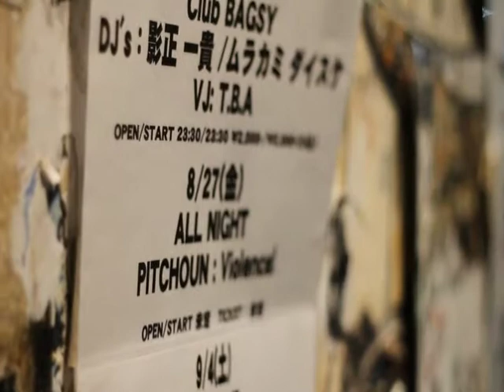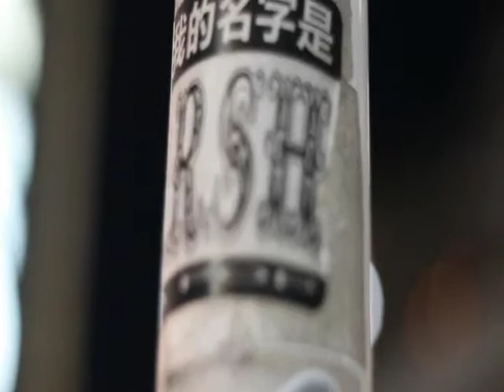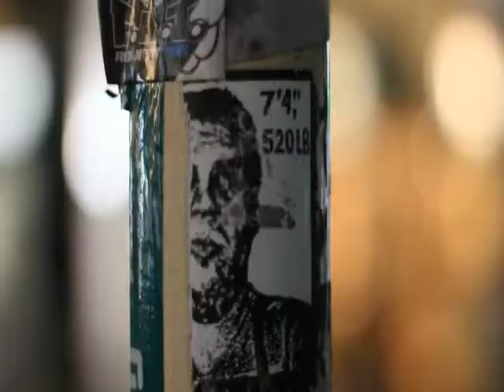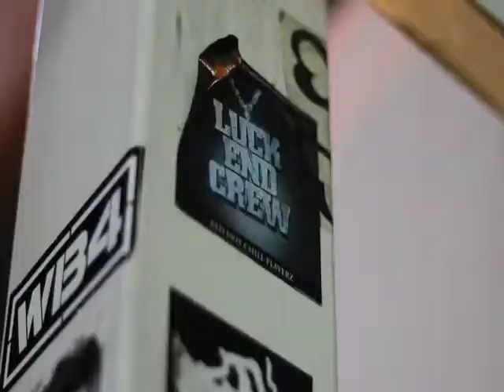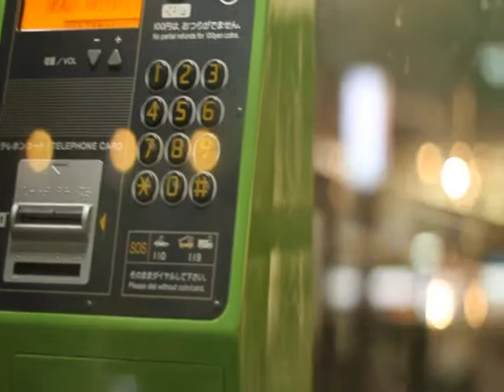Backstreets of Tokyo (Filmed with the Canon 7D)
Filming in in the backstreets of Tokyo..